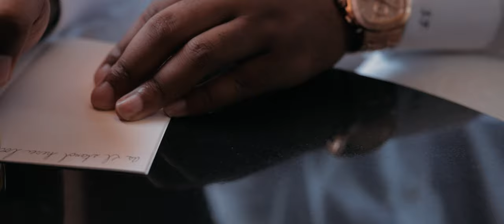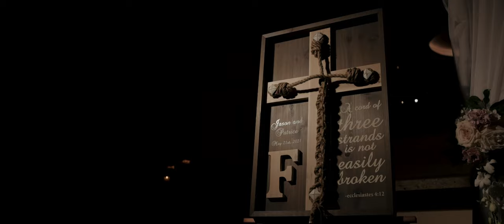"A Ferguson Gala" (the highlight movie)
The most beautiful bride and a handsome groom lock their love together in an epic wedding for the ages. Watch as we showcase our love. Be sure to grab your tissues as this video will make you laugh, smile, and most certainly cry!